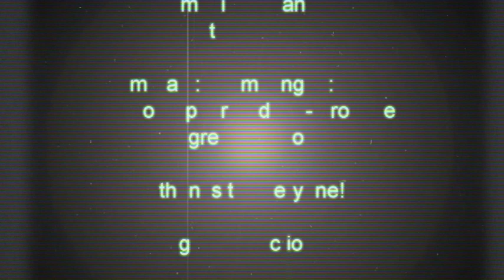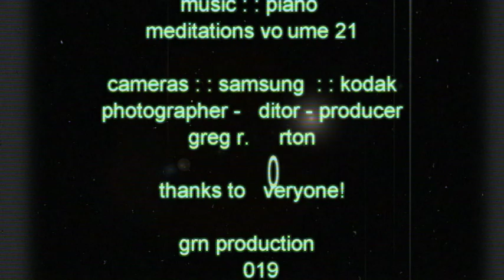natural environs, january, 2019, ch 4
GRN MUSIC - A non-profit resource for lovers of music and video.
About these meditations:
'Greg R. Norton's piano soundscapes reference a place below the transient, shifting tumult of the world... a place beneath appearances, closer to the living heart of life.'
Herein you'll find new melodies... improvised on the spot, and spun from my strong lyrical sense… and ones you'll recognize, as well.  Listen, and you'll find impressions of:  Traditional favorites, like 'The Star of the County Down,' and Stephen Fosters' 'Hard Times Come Again No More.'  You’ll hear the likes of Van Morrison, and Steve Goodman, and songs sung by Ray Charles, Joni Mitchell, the Beatles, The Pretenders, Joannie Madden, Tommy James & the Shondells, Frankie Laine, and Pat Boone.  You'll also recognize melodies sung by Percy Sledge, Celine Dion, & 10cc.  Too, you'll find internet favorites, like Sheryl Clapton, Larry Ludwick, Will Kimbrough, Todd Shaeffer, and Shawn Nelson…as well as songwriters like Helmy Kresa, Carroll Loveday, Griffin House,  Hoagy Carmichael, Henry Mancini, and Johnny Mercer... and others I haven't listed.  Songwriters, especially, are thanked!
-Greg R. Norton

"Red skies at morn... sailor's be warned.  Red skies at night... sailor's delight."

nature photography, piano, field recordings, synthesizer, music videos, ambience, outdoor ambience, field recordings, piano, music videos, piano, synthesizer,